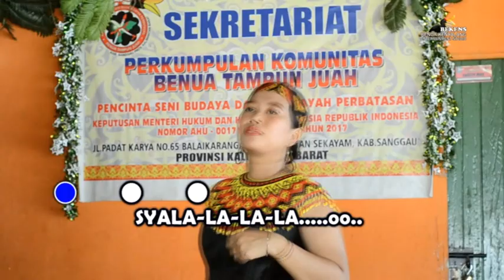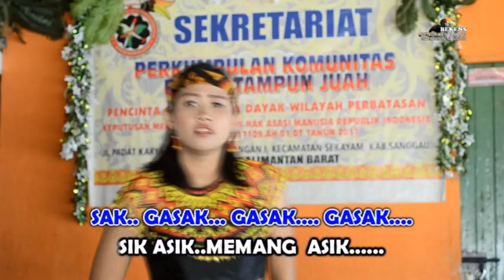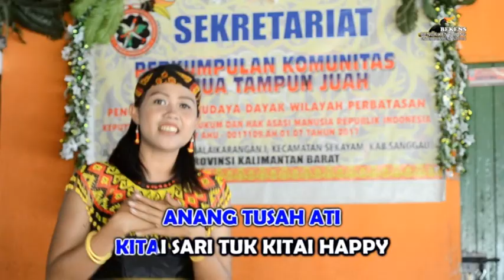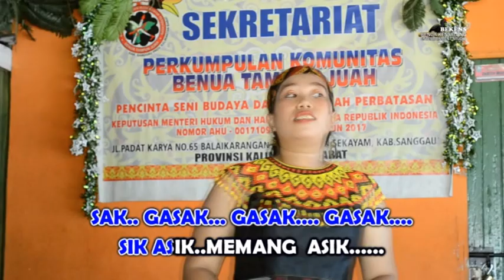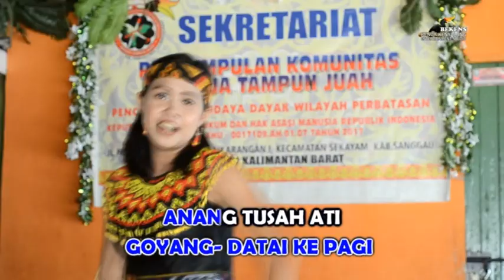SAK GASAK LAGU JOGET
LAGU IBAN